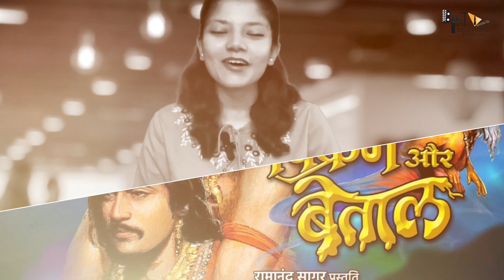Vikram Vedha | 41 Interesting Facts | Hrithik Roshan | Saif Ali Khan | Ypgita Bihani | Radhika Apte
Vikram Vedha |23 Interesting Facts | Hrithik Roshan | Saif Ali Khan | Ypgita Bihani | Radhika Apte

Questions –
0:0 0intro
1:00 Kya vikram Vedha hui delay?
2:00 Kyu twitter par gussa jahir kr rhe hain fans?
3:00 Kya hai film ko lekar recent updates?

Vikram Vedha Movie Trailer: मेकर्स बहुत खुश हैं क्योंकि Saif-Hrithik की 'विक्रम वेधा' साल 2022 की बहुप्रतीक्षित फिल्म है। उधर फैंस में भी फिल्म के टीजर की रिलीज से पहले जबरदस्त माहौल बना हुआ है।

ऋतिक रोशन और सैफ अली खान स्टारर फिल्म विक्रम वेधा 30 सितंबर को सिनेमाघरों में रिलीज होने जा रही है। फिल्म का फर्स्ट लुक रिलीज किया जा चुका है लेकिन फैंस को इंतजार है ऋतिक-सैफ की इस फिल्म के टीजर और ट्रेलर का। हाल ही में मेकर्स ने इस बात का ऐलान किया कि अक्षय कुमार की फिल्म रक्षा बंधन और आमिर खान की फिल्म 'लाल सिंह चड्ढा' की रिलीज के साथ ही इस फिल्म का टीजर रिलीज किया जाएगा।

विक्रम वेधा का टीजर कब होगा रिलीज?
मेकर्स ने इन दोनों फिल्मों के प्रिंट के साथ अपनी फिल्म का टीजर अटैच नहीं किया है बल्कि थिएटर मालिकों और डिस्ट्रिब्यूटर्स से इन दोनों फिल्मों के साथ अपनी फिल्म का टीजर चलाने को कहा है। इसी बीच सोशल मीडिया पर भी फिल्म का टीजर रिलीज कर दिया जाएगा। बता दें कि रक्षा बंधन और लाल सिंह चड्ढा 11 अगस्त को सिनेमाघरों में रिलीज होने जा रही हैं। दोनों ही बड़ी फिल्में हैं और एक साथ रिलीज हो रही हैं।

फैंस में टीजर को लेकर काफी एक्साइटमेंट
एक रिपोर्ट के मुताबिक मेकर्स बहुत खुश हैं क्योंकि 'विक्रम वेधा' साल 2022 की बहुप्रतीक्षित फिल्म है। उधर फैंस में भी फिल्म के टीजर की रिलीज से पहले जबरदस्त माहौल बना हुआ है। फिल्म के टीजर की अनाउंसमेंट के साथ ही सोशल मीडिया पर जबरदस्त क्रेज और एक्साइटमेंट देखने को मिल रहा है। लोग खुश हैं कि राखी पर उन्हें ये तोहफा मिल रहा है।

साउथ फिल्म से कितना अलग होगा हिंदी वर्जन?
ऋतिक रोशन और सैफ अली खान स्टारर फिल्म 'विक्रम वेधा' साउथ की एक ब्लॉकबस्टर हिट फिल्म का हिंदी रीमेक है जिसे इसी नाम से रिलीज किया गया था। ऑरिजनल फिल्म के मेकर्स ने ही इस फिल्म को हिंदी में भी बनाया है और साथ ही ऋतिक और सैफ के इनपुट लेकर इसमें तमाम नई चीजें भी करने की कोशिश की है जिन्हें देखना काफी दिलचस्प होगा।

Description –
Vikram Vedha was a big hit of South cinema, starring vijay sethupati and R Madhavan as lead. But now they both replaced by Hrithik and Saif in upcoming Hindi version of it. But fans are showing their anger on twitter, because of no new updates related to movie. So here we talked about it in brief and find out whether the film really shelved.

Anchor - Purnima
Writer - Utkarsh Mishra
E- Hrithik c

V
Thumbnail –
Vikram Vedha postpone?